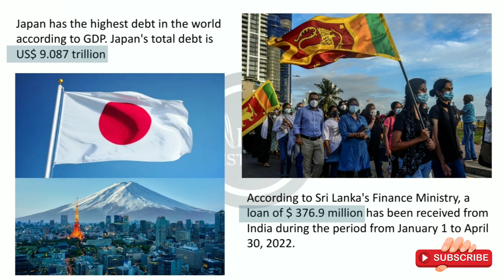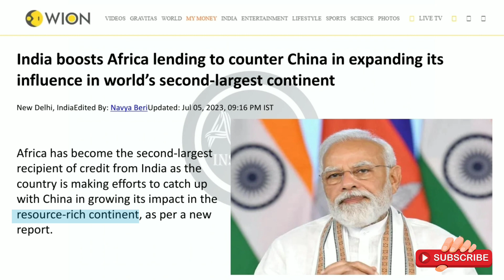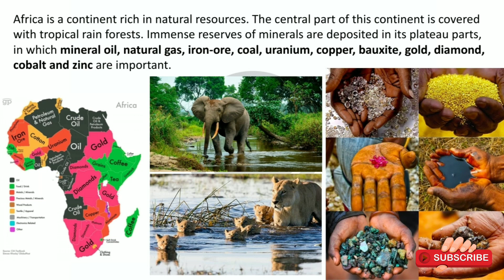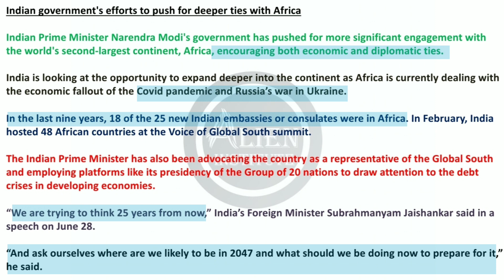India boosts lending to Africa to increase its influence | UPSC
India boosts lending to Africa to increase its influence | UPSC | World Affairs